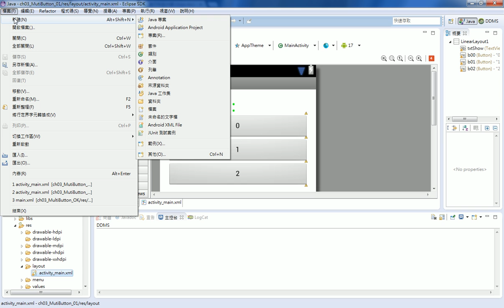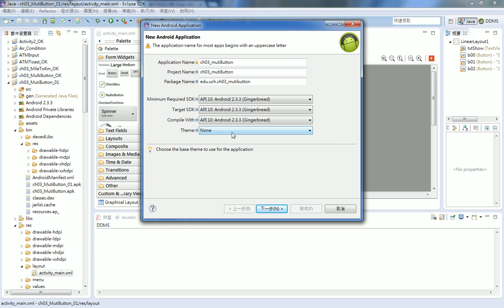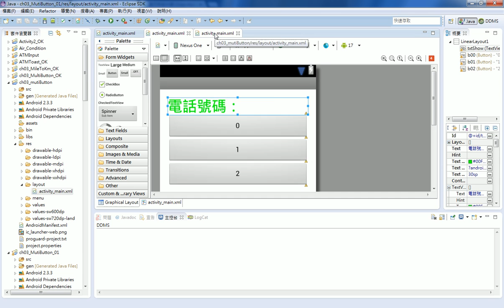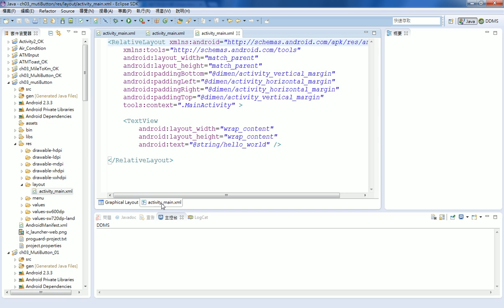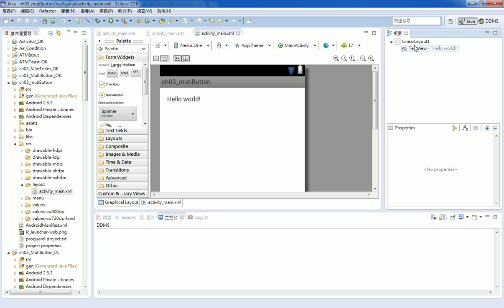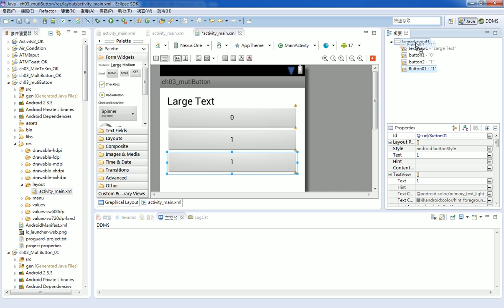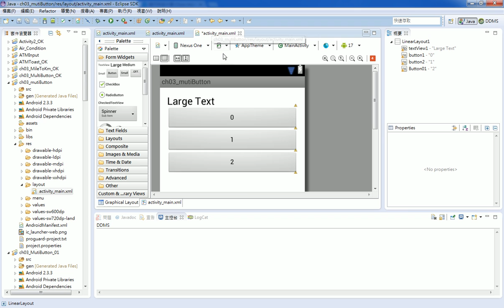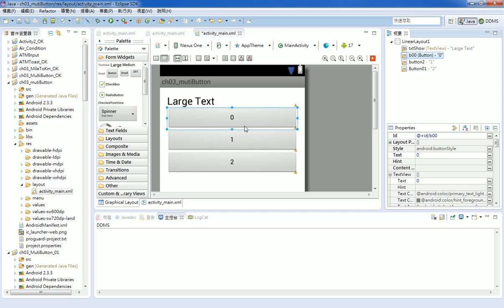01 CH03多按鈕範例建立專案與介面設計